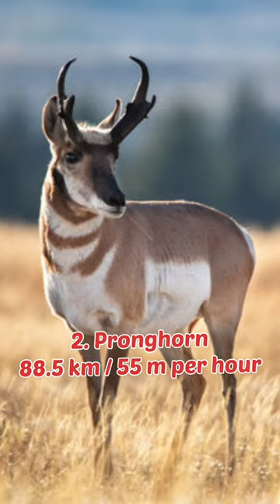Top 10 fastest land animals in the world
10 fastest land animals,
fastest land animals by speed,
fastest land animal cheetah,
fastest land animal too close to the fire,
what is the fastest land animal in the world,
2nd fastest animal in the world,
5 fastest land animals on earth

cheetahs are for short distances the fastest land animals
what are the top 20 fastest land animals
what are the five fastest land animals in the world
what are the 5 fastest land animals on earth
the cheetah is considered the fastest of all land animals
5 fastest land animals on earth
what are the fastest land animals in the world